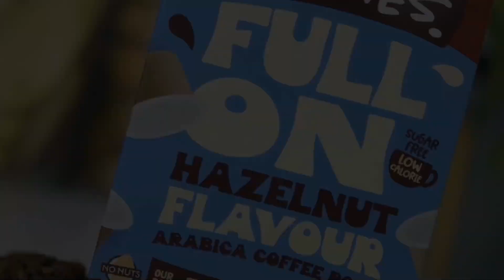The Definitive Guide to Beanies flavoured coffee